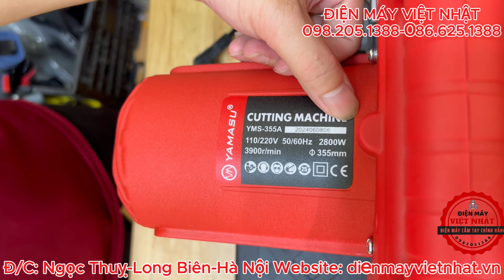Máy cắt sắt Nhật Bản Yamasu YMS-355A chính hãng, công suất lớn 2800W, lõi đồng 100% - Giá 2050k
Máy cắt sắt Yamasu YMS-355A
Giá bán : 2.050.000vnđ - Miễn phí vận chuyển
ĐIỆN MÁY VIỆT NHẬT
- Chuyên cung cấp các loại dụng cụ cầm tay chính hãng, giá cả hợp lý, bảo hành uy tín
- Địa chỉ: 92B Ngõ 293 Ngọc Thuỵ, Long Biên, Hà Nội
MÁY CẮT SẮT CẦM TAY 355MM YAMASU YMS-355A
Máy cắt sắt YAMASU YMS-355A được sản xuất theo công nghệ hiện đại đảm bảo chất lượng cao. Sản phẩm được dùng để gia công cắt cơ khí, cắt những đường cong như thép, nhôm, kim loại… trong công trình xây dựng, nhà máy, các ngành công nghiệp…

Thông số kỹ thuật :
- Đường kính đá cắt: 355mm
- Công suất: 2800w
- Nguồn điện : 220V / 50Hz
- Tốc độ ko tải : 3900r/p
- Trọng lượng máy : 15 kg
- Tiêu chuẩn bảo vệ : cấp độ 2
- Lớp cách điện : E

Máy cắt sắt YMS-355A sở hữu nhiều ưu điểm nổi bật:
Trang bị hệ thống bảo vệ thiết thực giúp kẹp vật liệu nhanh, chính xác và thuận tiện hơn. Thiết kế thêm hệ thống lò xo hỗ trợ, giúp cắt dễ dàng.
Thiết kế đế chân rộng hơn và được bọc lớp cao su êm ái, giúp máy hoạt động vững chắc trên mọi bề mặt, ngay cả trên các bề mặt không bằng phẳng.
Tay cầm nhỏ gọn, chống trượt, giảm rung, giúp giảm thiểu tình trạng mỏi tay ngay cả khi vận hành lâu. Nút công tắc được tích hợp ngay trên tay cầm rất tiện lợi.
Sản phẩm có tính ứng dụng cao trong các ngành công nghiệp, cơ khí, xây dựng, sửa chữa,...

Lưu ý khi sử dụng máy cắt sắt YAMASU YMS-355A

– Tránh xa tầm tay của trẻ em
– Luôn trang bị các loại đồ dùng bảo hộ khi tiến hành làm việc
– Ghi nhớ tắt nguồn điện khi không sử dụng
– Bảo quản nơi khô thoáng, tránh ẩm ướt, tránh ánh nắng trực tiếp